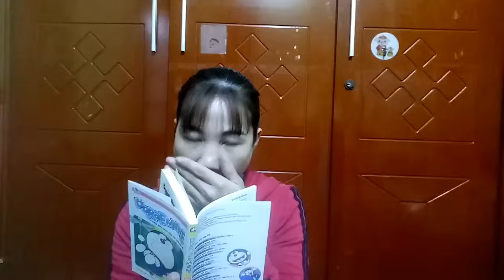NBA TODAY | Perkins impressed by Zion Williamson exploded w/33 Pts lead Pelicans crush 76ers 124-114